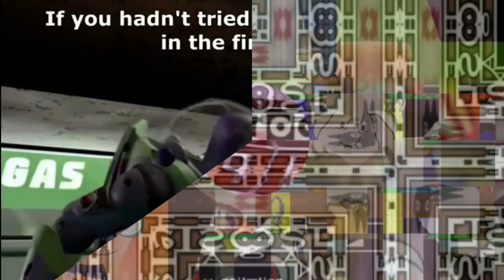K.../T.../(REUPLOADED^2/YTPMV) Sony Wonder Logo - Transitions for Logo Skittles! Scan